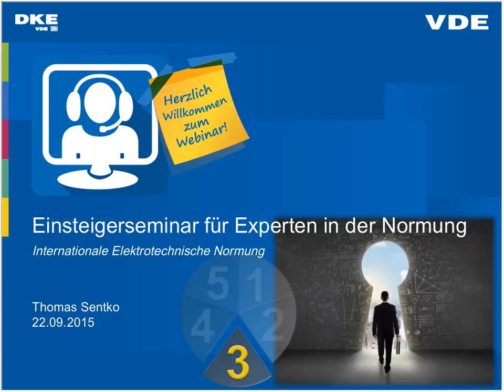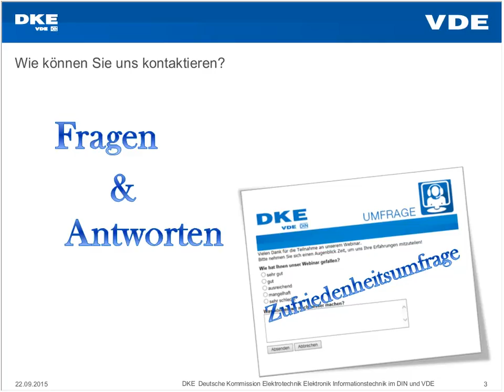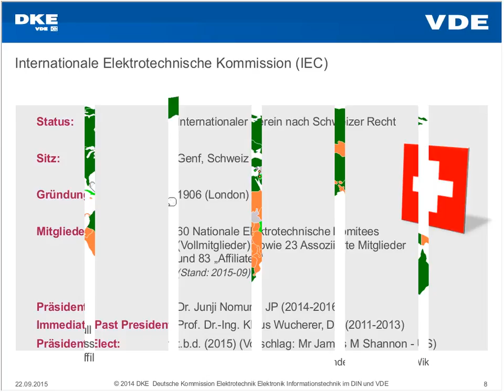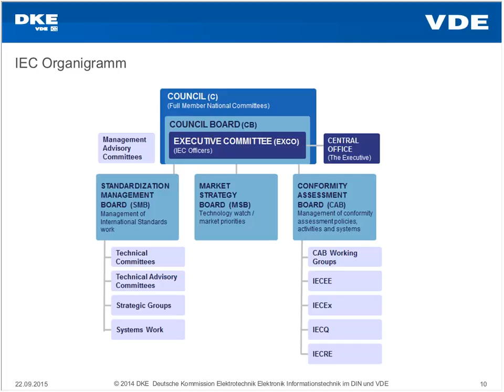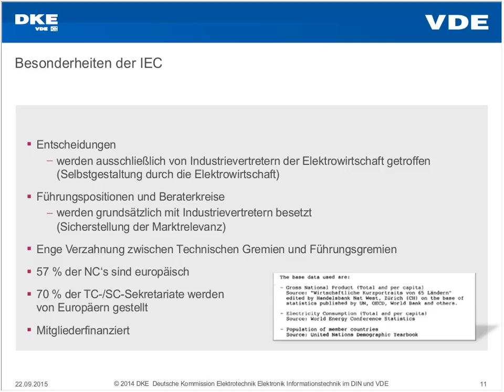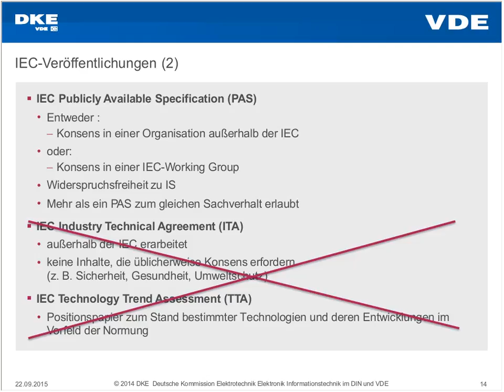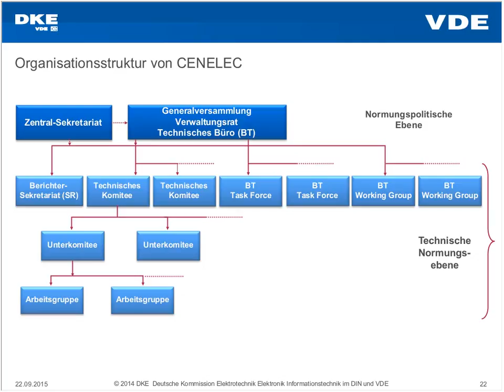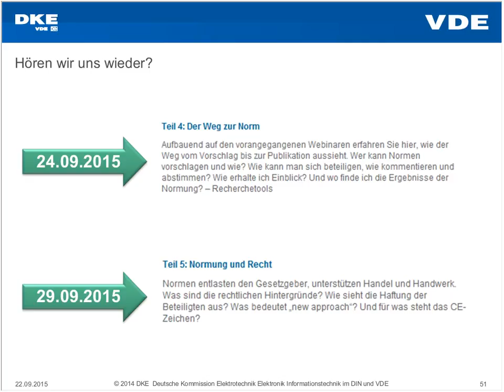Einsteigerseminar für Experten in der Normung - Teil 3: Internationale Elektrotechnische Normung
Europäische und Internationale Normung haben unterschiedliche Schwerpunkte und Regeln. Wer sind die Institutionen, mit denen die DKE kooperiert. Welche gemeinsamen Grundsätze halten das Netzwerk zusammen?